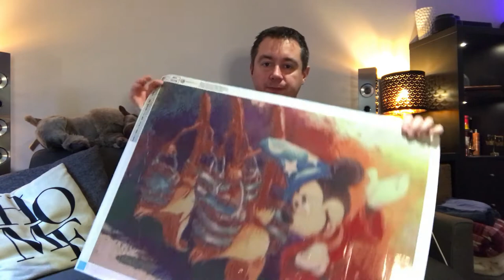50x50 diamond painting Mickey Mouse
I'ts a long time, already that I uploaded a video.  one of the reasons was that I was on holiday.  and did not had the opportunity to make a new video.

but I'm back, and now we are in lockdown again i will try to make a couple of videos.  even my website  need some attention 😃

In this video i will paint a 50x50 square diamonds  diamond painting of mickey mouse.  I can understand that not everybody like this picture.  but for me it was a nice painting to make.  specially the contrast between black and white and the colored background.

Let me know what you think of it and if you would paint it😃

I also start making name paintings. It took me a couple of days to get it. but now i know how to make the layouts it's super fun to make special name paintings.  they are a bit more expensive the normal paintings,  one of the reasons is that the size of a name painting is  longer and factories  sometimes have difficulties matching the paintings together so with this paintings there is some loos of canvas and this will need to get paid also.

On this channel you will find videos about Diamond Painting, Disneyland Paris and living in France itself as Dutch.